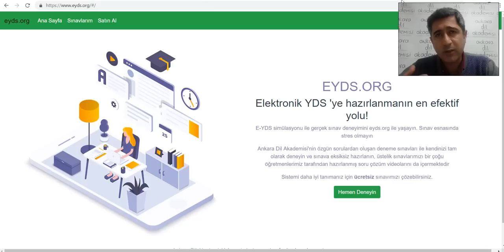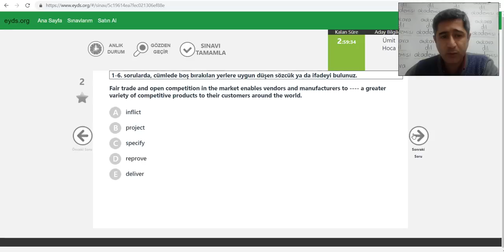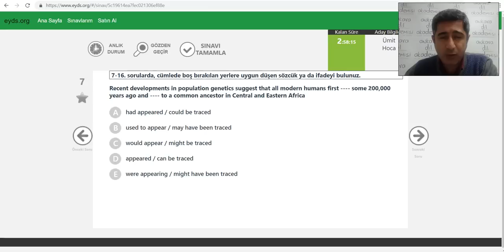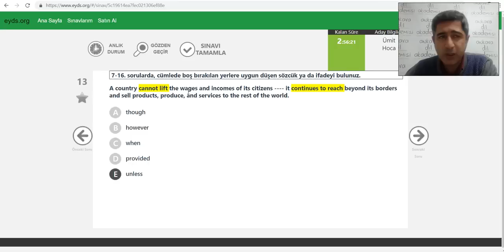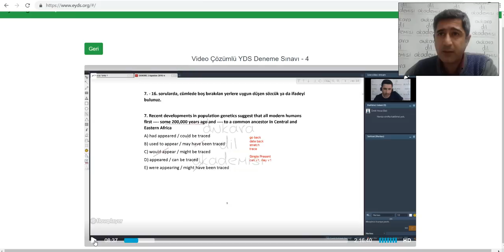EYDS.ORG Video Çözümlü Elektronik YDS Simülasyonu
Elektronik ortamda YDS denemesi çözmek için yeni bir uygulama